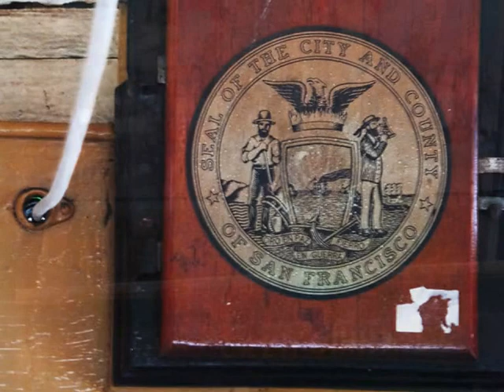San Francisco, on the cable car - roundtheworld 1,558